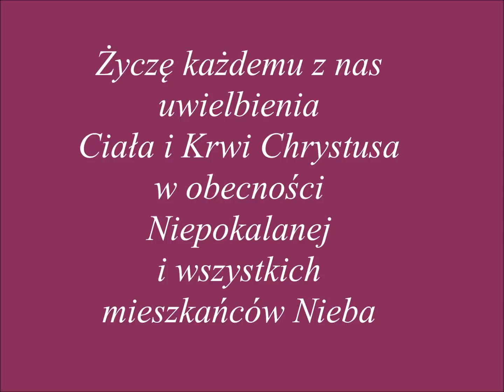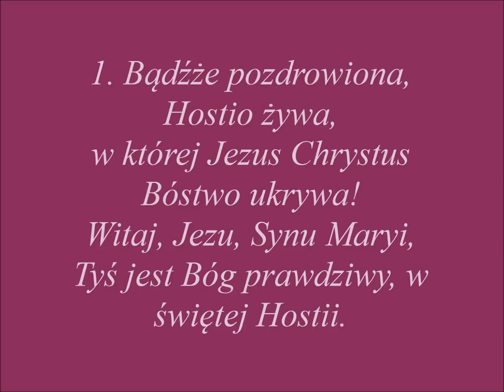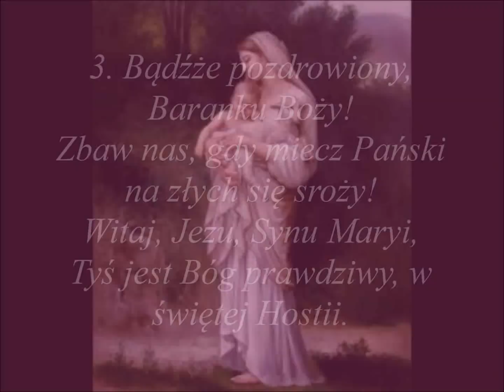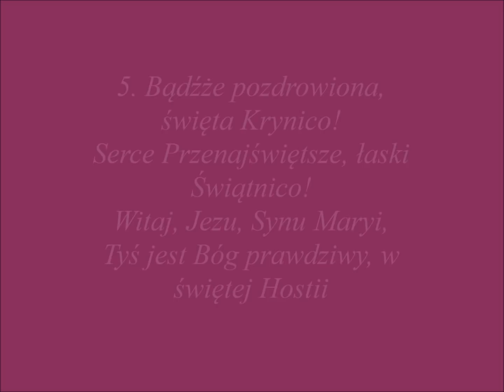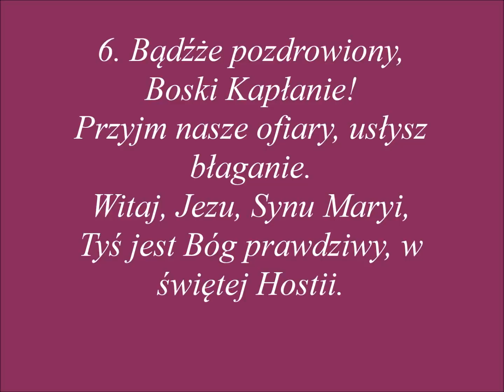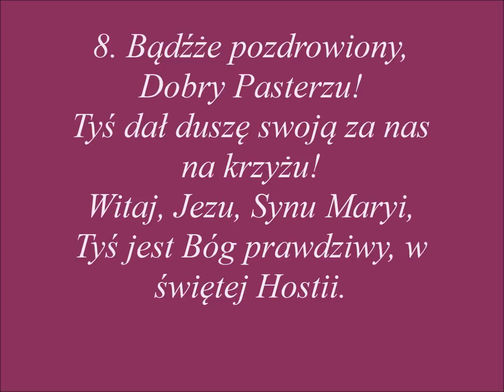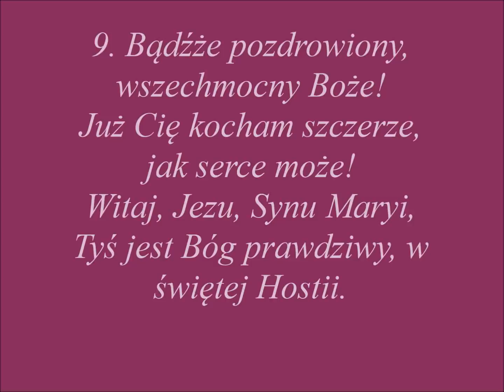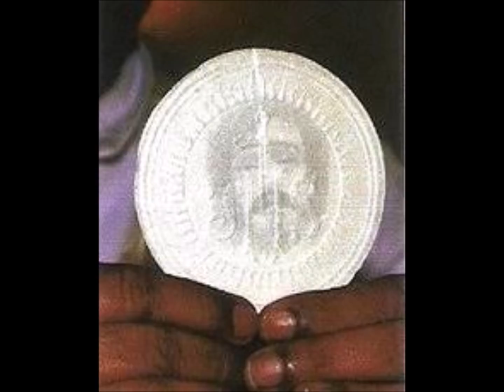Życzę uwielbienia Ciała i Krwi Jezusa.....dla dobra dusz